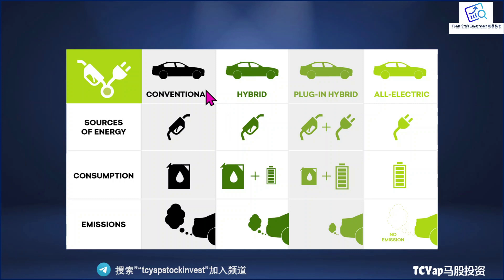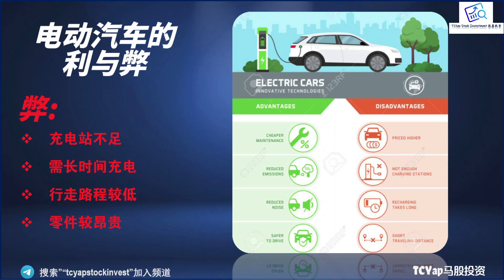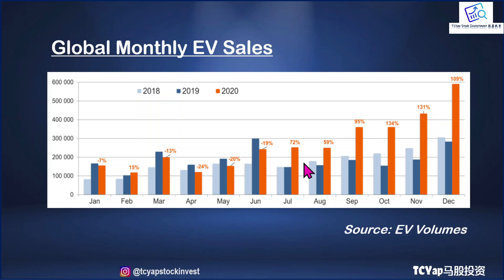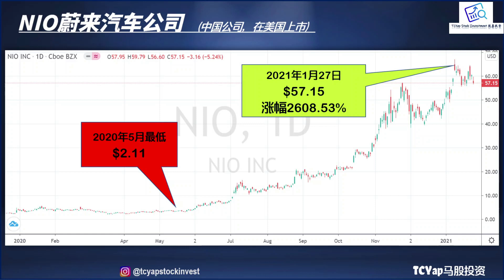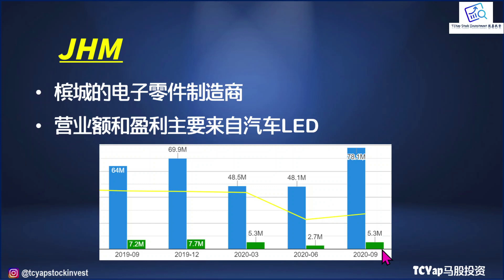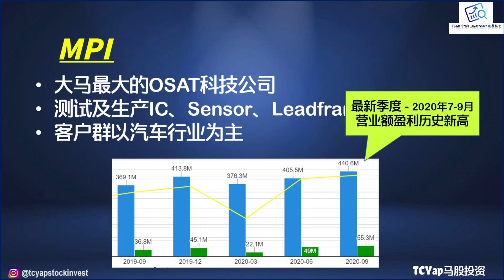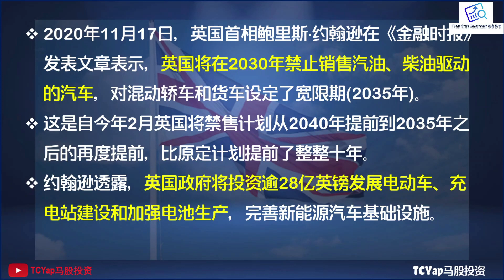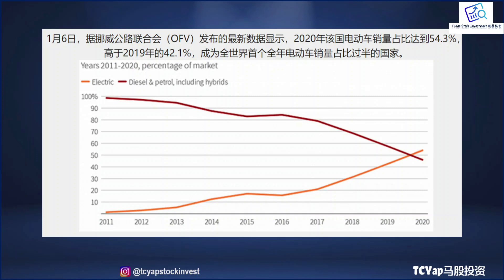纯电动汽车将在2035年成为中国主流? 势不可挡的未来趋势：【电动汽车EV】 | 《TC讲股》EP 06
《TC讲股》EP 06
【电动汽车EV : Electric Vehicle】

-全球电动汽车数据
-EV相关股有谁？
-EV相关股的股价涨幅
-未来EV的需求量是否会继续上升？
-各国对EV的相关政策
-EV相关新闻

🔴 此视频的所有内容仅供参考及分享，绝无任何买卖建议，任何人士蒙受的亏损本人一概不负责，请买卖自负！

影片目录
0:00 开场+Disclaimer
0:24 EV简介
1:46 EV的利与弊
2:37 EV相关数据
5:01 国际相关股
5:53 本地相关股
9:53 各国政策与相关新闻